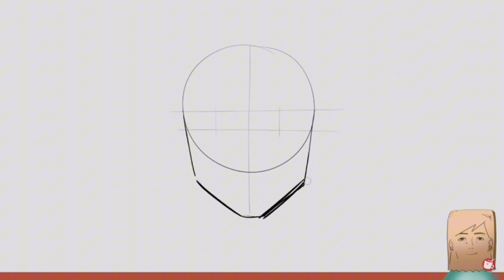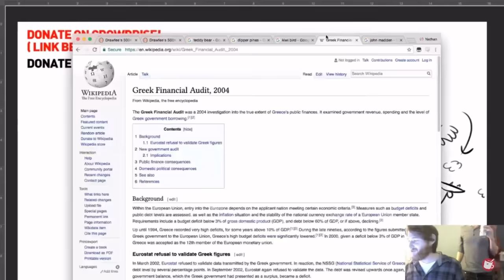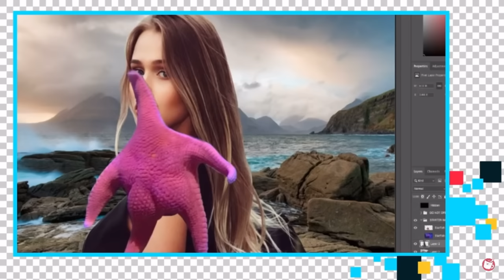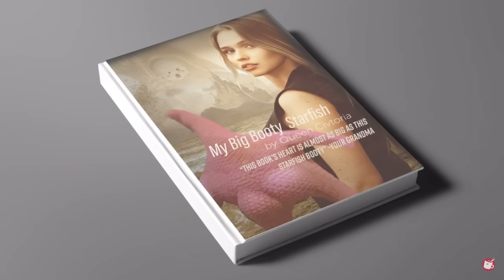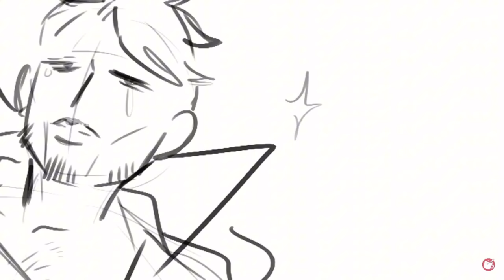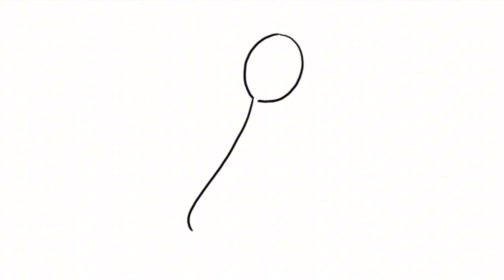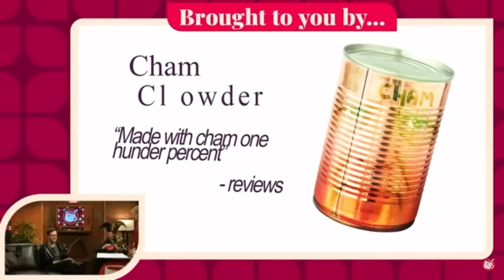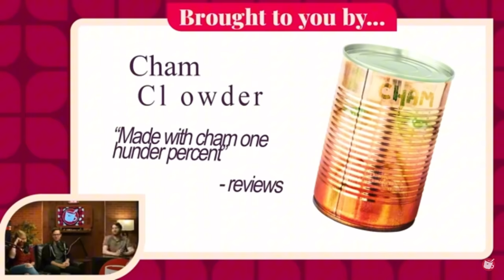Drawfee Moments to Make Your Day Better